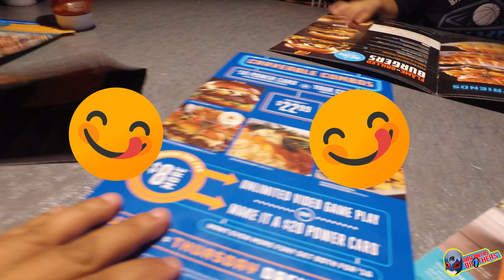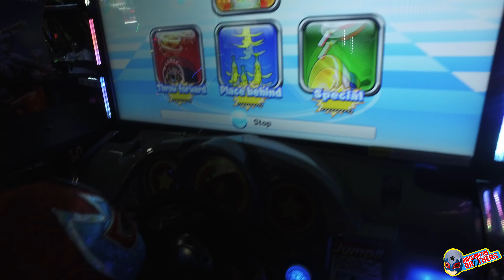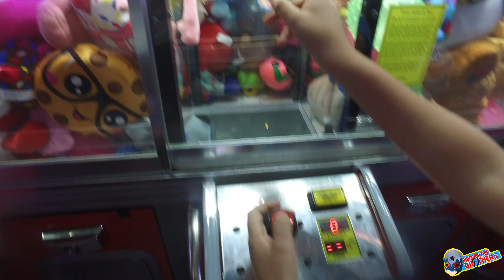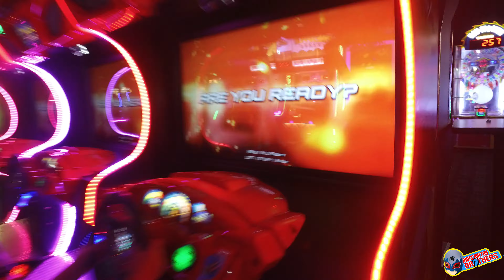DAVE & BUSTERS Nuestra primera ves en este lugar review en espanol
wooow un super lugar donde tienen una deliciosa comida y un monton de video juegos los suficientes para volar tu cabesa de divercion.